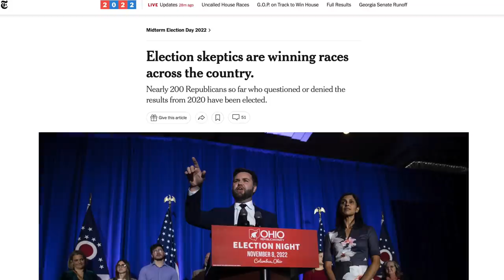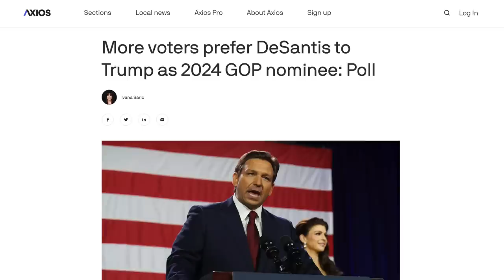Why Marjorie Greene is One of the Only Republicans Claiming the 2022 Election was "Stolen"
Marjorie Taylor Greene predictably claimed the midterm elections were stolen, but not many other Republicans are sowing doubt about the results. In fact, many election deniers are conceding their races with no claims of fraud.